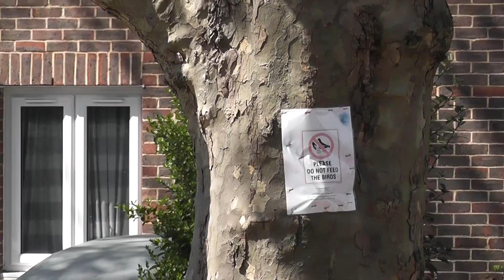Harry Barrett and Michael Attewell in London!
Harry and Michael have been on a killing spree lately and they've come through with another instant classic - Enjoy two progressive riders working the streets of London in two very different ways.